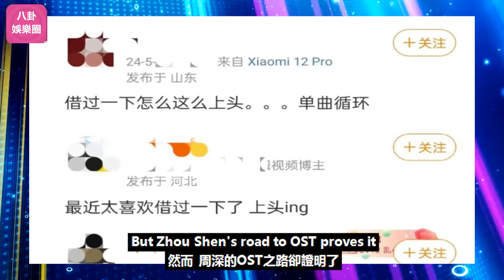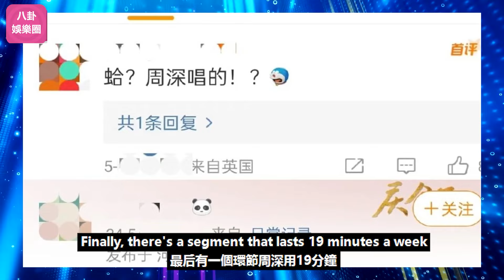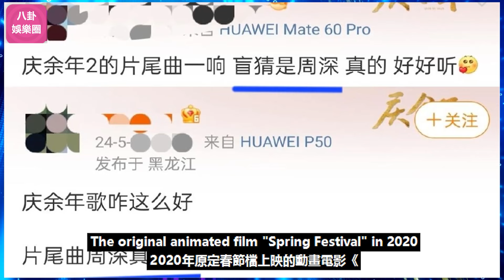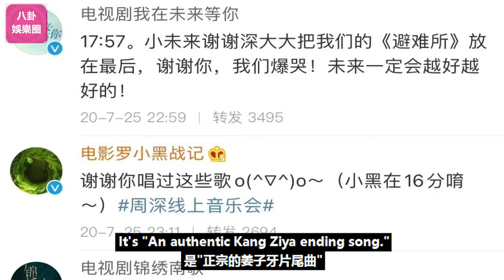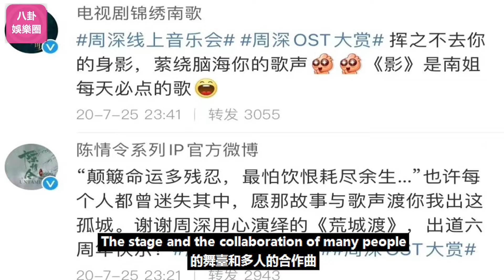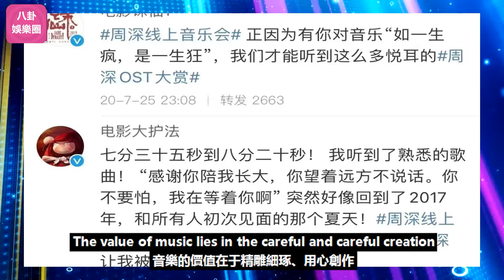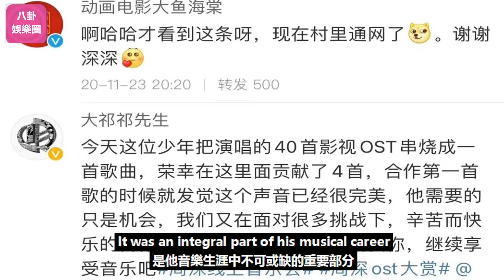震撼樂壇！周深OST之路逆襲，用實力打破偏見枷鎖！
震撼樂壇！周深OST之路逆襲，用實力打破偏見枷鎖！ 周深 Charlie Zhou Shen